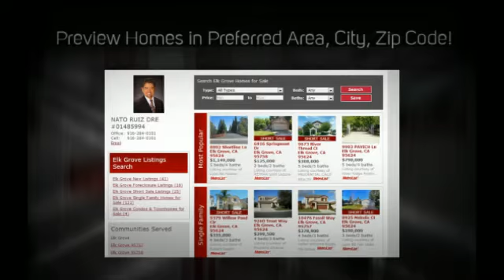Elk Grove Homes 4 Sale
Home Sellers, Home Buyers, Home sellers in Elk Grove, Home buyers in Elk Grove, Find a home in Elk Grove - created